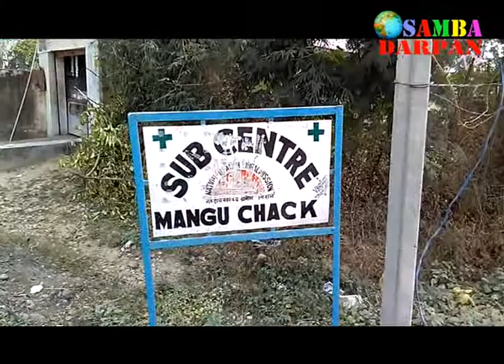BSF jawan killed in Firing villagers in panic after escalation on border in Samba district